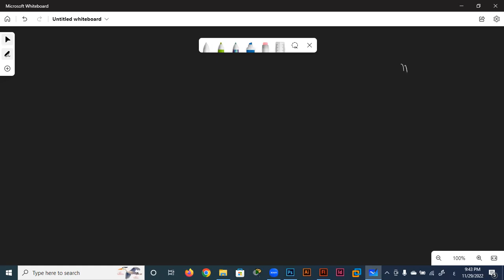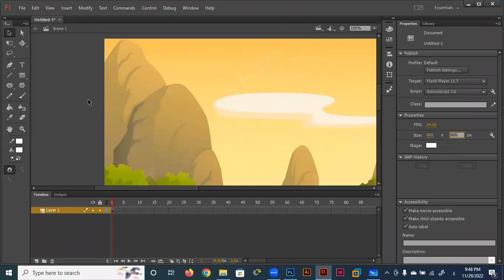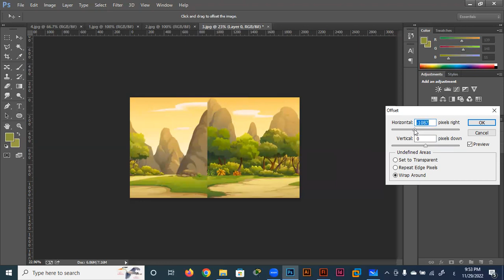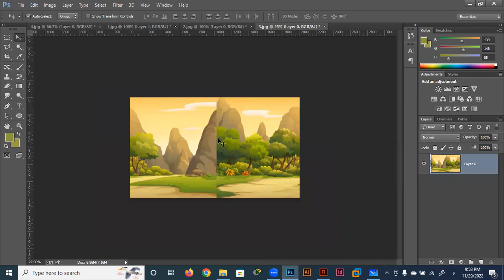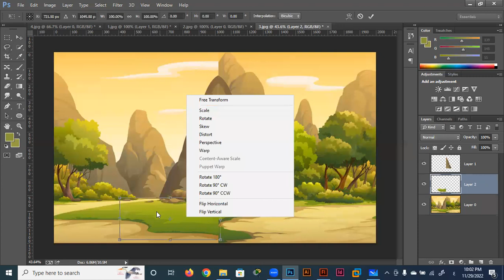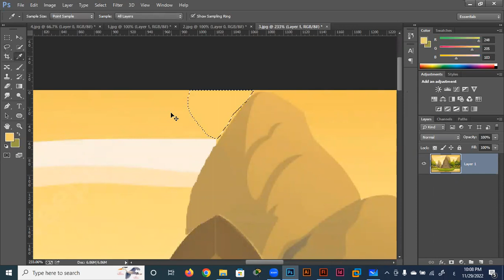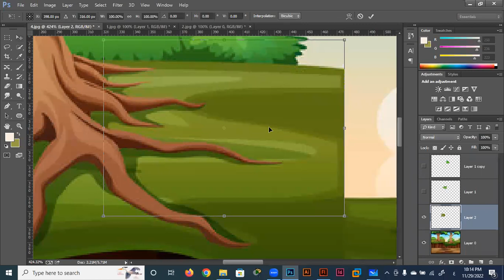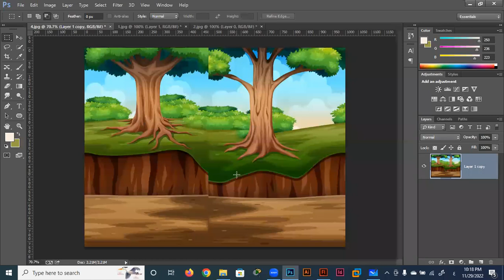ADOBE FLASH | Animation المحاضرة السادسة عشر( الجزء 1 ) لتعليم برنامج الفلاش ( انيميشن )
ADOBE FLASH | Adobe Animate | Animation | Motion Graphic @ahmedghonim1877
فى هذه المحاضرة تم كيفية عمل خلفية مستمرة فى البرنامج من بداية احضار الصور فى برنامج الفوتوشوب وكيفية التعديل عليها واظهار العيب الذى يجب اخفاؤه فى الصورة وكيفية التعديل عليه فى برنامج الفوتوشوب عن طريق بناء الصورة فى هذا الجزء ثم بعد ذلك استخدام الصورة فى برنامج الفلاش وتحريكها من اجل عمل خلفيه مستمرة فى البرنامج وتحريكها فى المشاهد خلف الشخصيات مما تعطى حركة وحريه فى تنفيذ المشاهد بمنتهى الاحترافية فى كل برامج التحريك